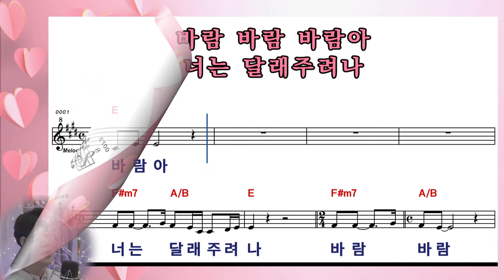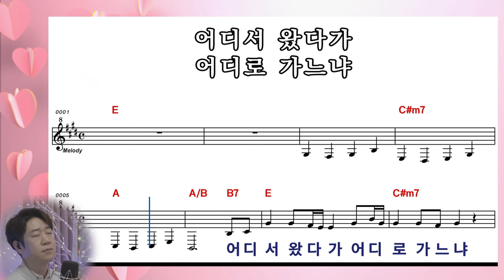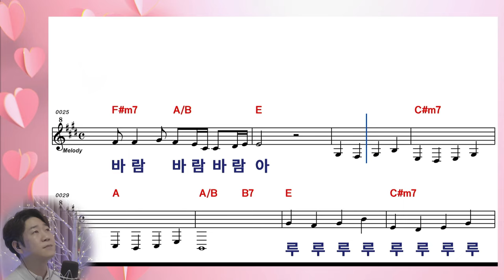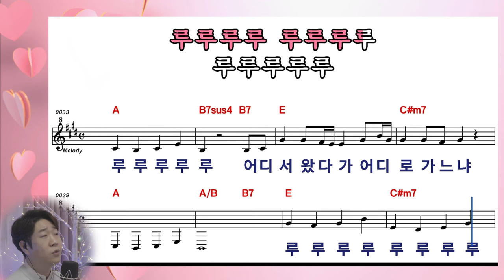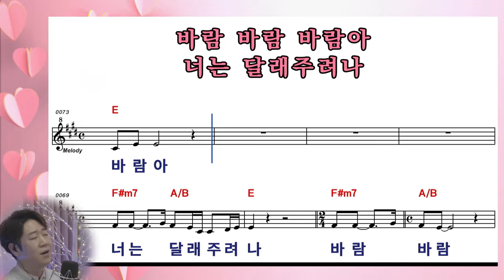[ 정서주 ] 바람 바람아 │ 미스트롯3 신곡미션 │10회 연속 악보보며 완곡하세요!!! │커버 박성현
※※  바람 바람아  ※※
                           작사 알고보니 혼수상태
                           작곡 알고보니 혼수상태
                           노래 정서주

어디서 왔다가 어디로 가느냐
낯선 바람 바람아
덧없는 한 세상 답답한 맘을
너는 달래주려나
세상에 지쳐 울고 싶은 날
나는 바람이 되어
한없이 위로가 되는
당신 곁으로 가서
참아온 눈물을 쏟고 싶구나
바람 바람 바람아

낯선 바람 바람아
떠나간 세월 내 청춘처럼
너도 떠나가느냐
마음이 다쳐 울고 싶은 날
나는 바람이 되어
꽃향기 흐드러지는
그 먼 곳으로 가서
바람 바람 바람아
바람 바람
바람아 바람아
바람아 바람아
덧없는 한세상 답답한 맘을
너는 달래주려나
바람 바람 바람아

2017년 성인가수로 데뷔